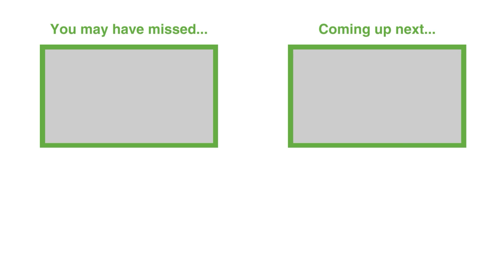Climbing the Sobriety Mountain: Discipline, Accountability, and Self-Awareness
We share our personal experiences of making the challenging decision to reevaluate our relationship with alcohol.